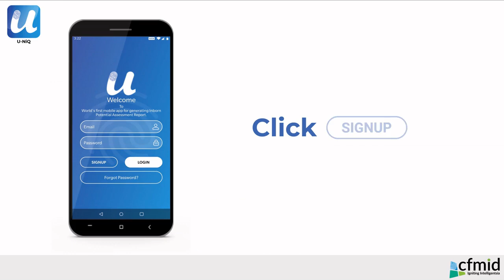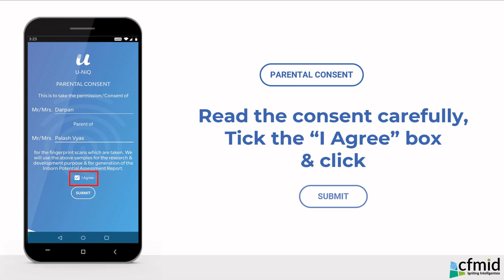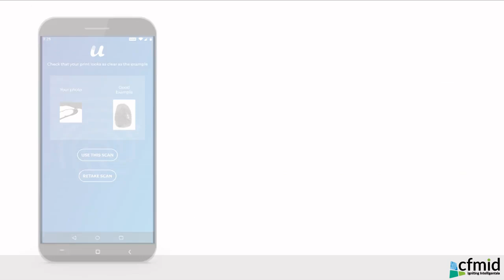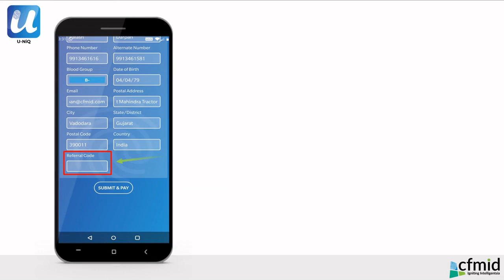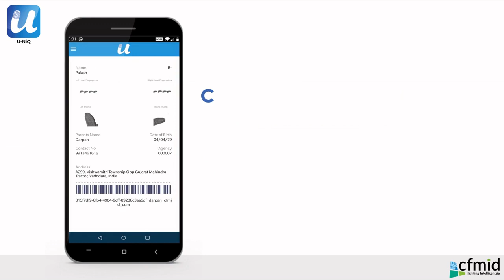UNiQ Application Fingerprint Scanning Process Explainer Video for DMIT Report & Software.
This explainer video will help you understand how to use UNIQ App to capture your fingerprint images through mobile devices for DMIT Report.